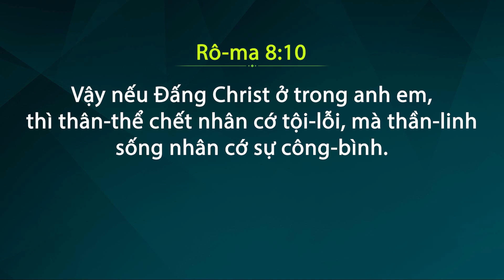#9 Luật pháp của Thánh Linh sự sống và luật pháp của sự tội và sự chết - Mục sư Park Ock Soo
- Thờ phượng chủ nhật buổi 2 | 10:00